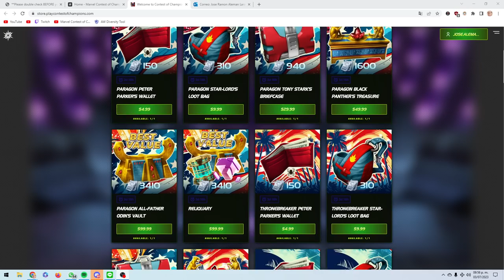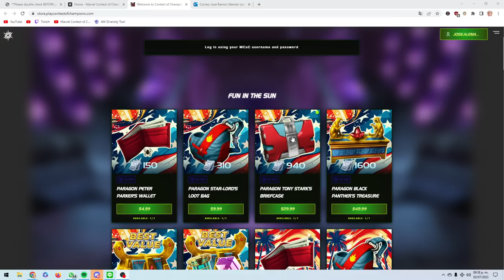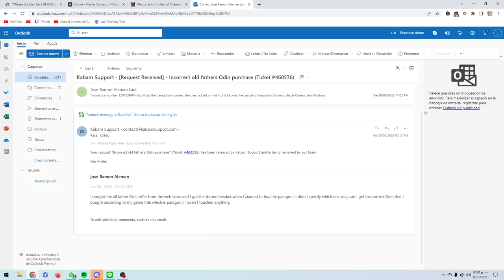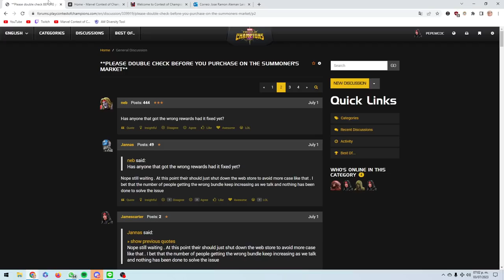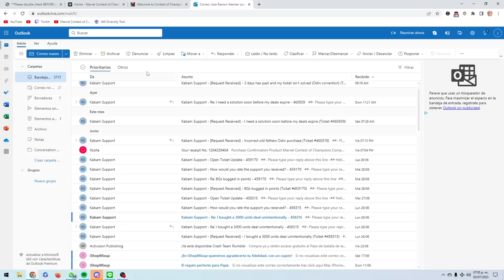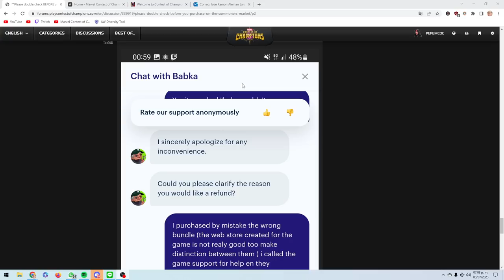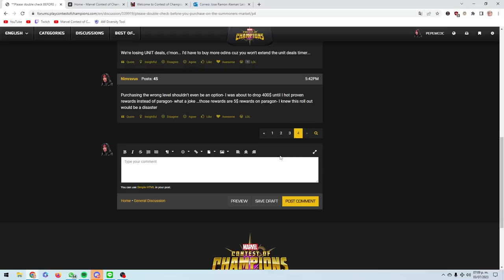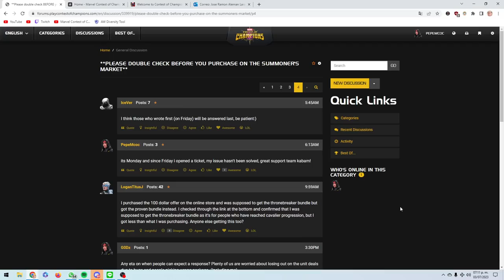LA ESTAFA MAESTRA | MCOC